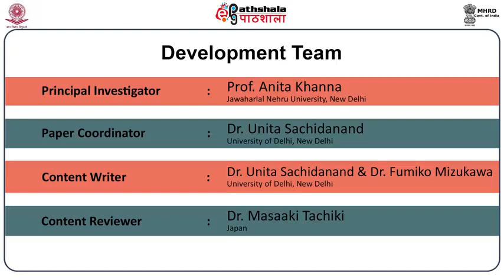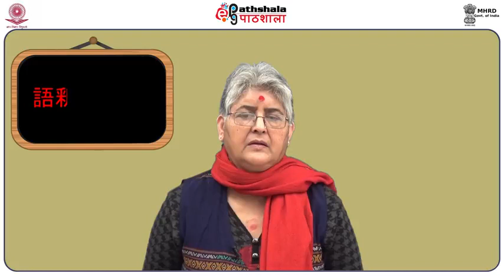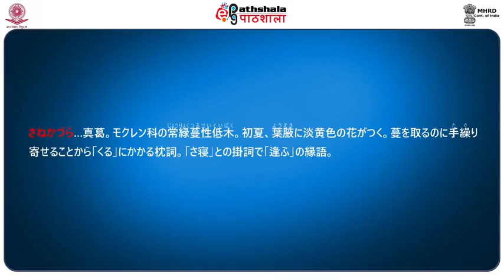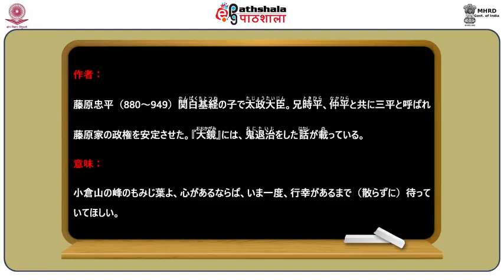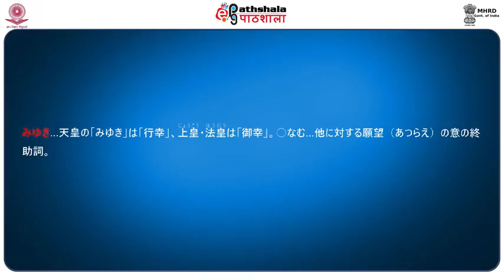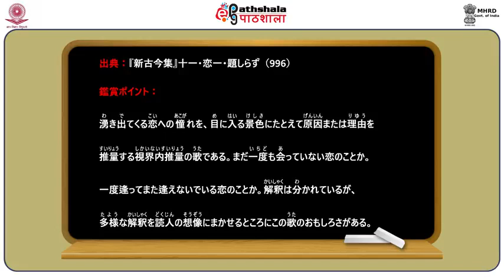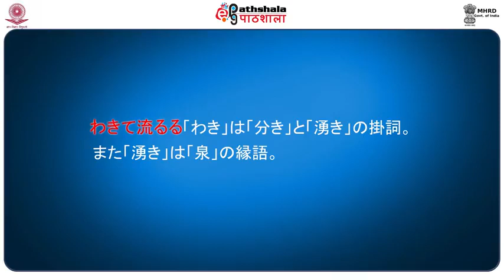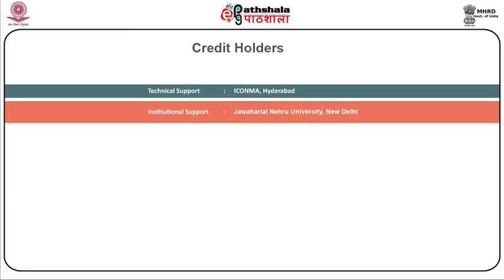M-10. Presenting Human Emotions: Different shades love)(Poem 25-27)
Subject:- Japanese
P-03. 百人一首 (Hundred poets one verse)